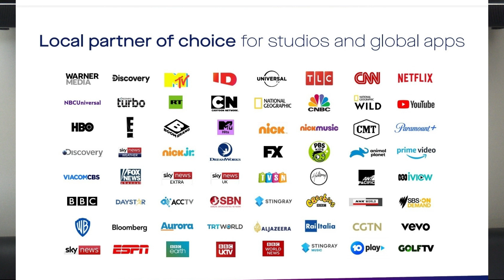Channels coming to News Flash and info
Age: 21
Editing Software: Adobe Premiere Pro
Camera: Canon SX430IS